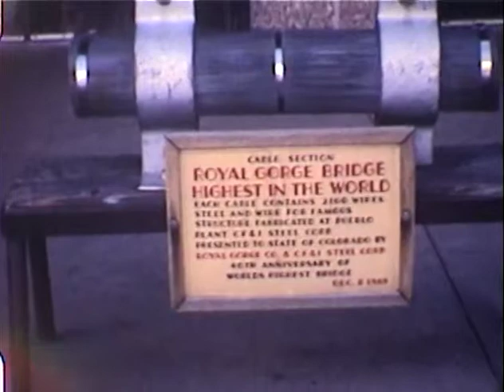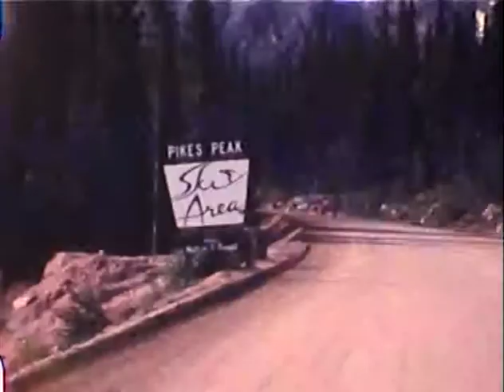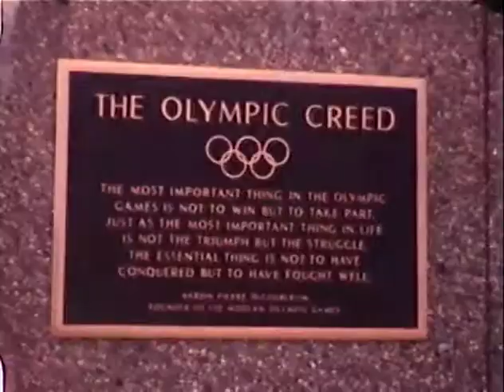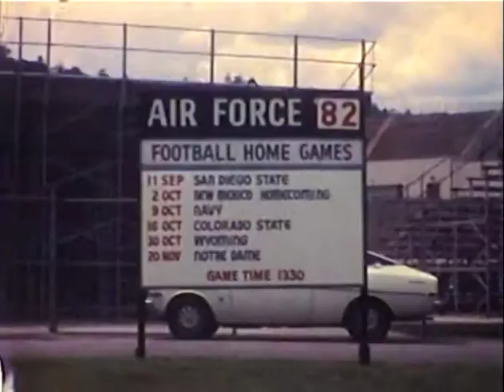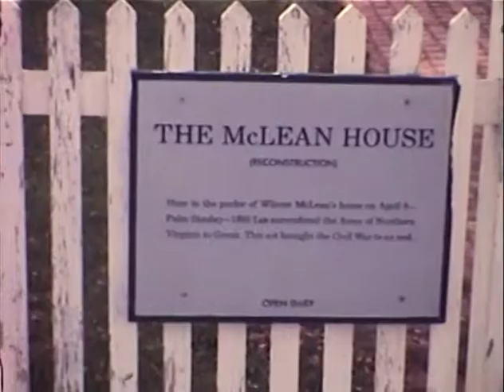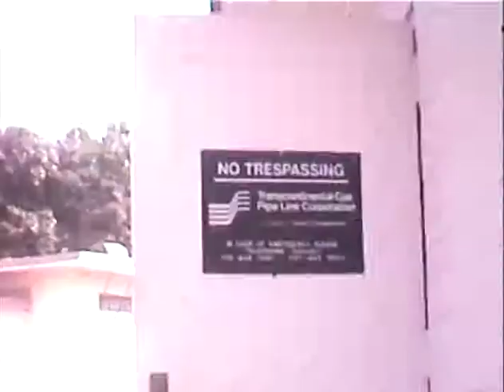Pike National Forest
Trail Ride
Royal Gorge
4:30- Ed riding horse